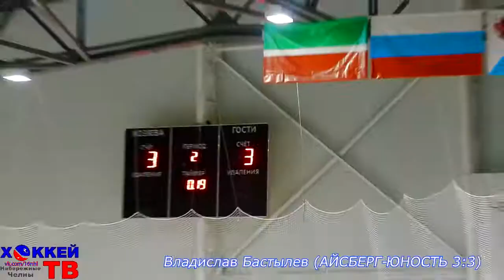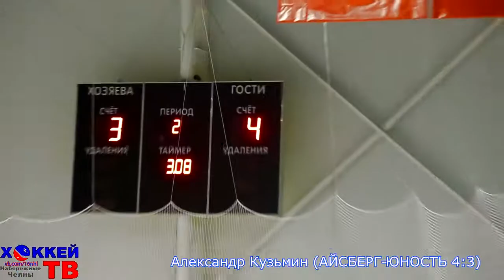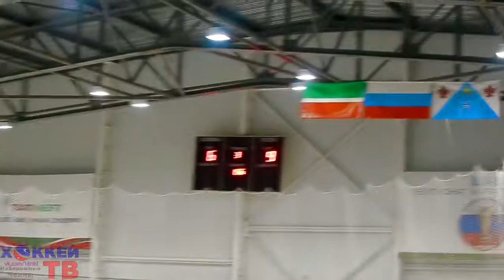Матч №22 АЙСБЕРГ-ЮНОСТЬ 9:6 (НХЛ-2018)